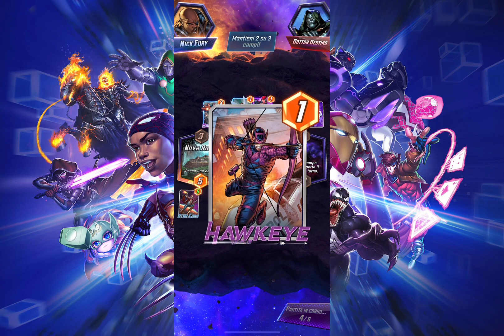Marvel Snap gameplay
Proviamo Marvel Snap!